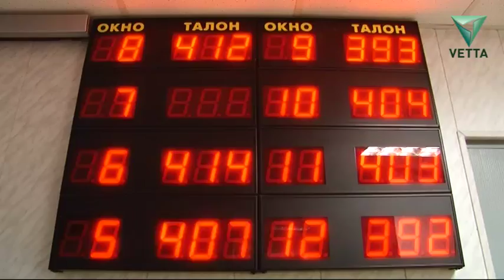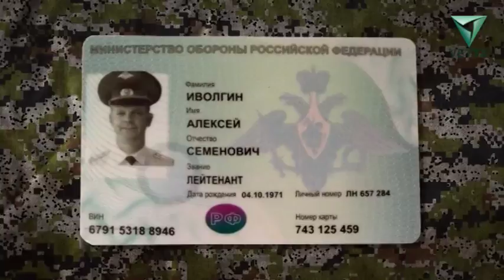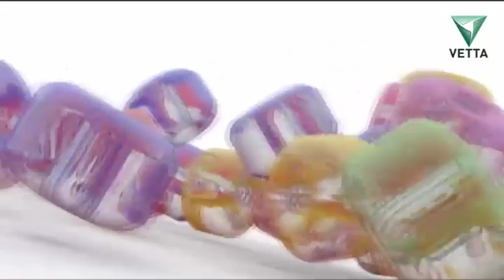Бисер от 4 апреля